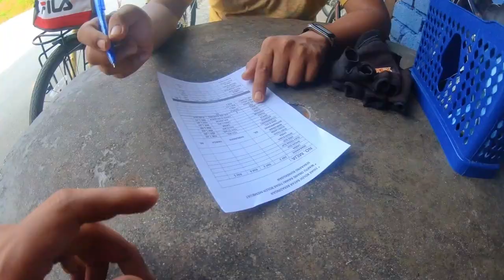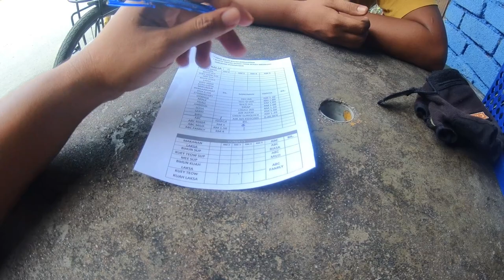#182 : kayuhan abc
UNTUK REVIEW PRODUK / COLLAB  DROP DETAIL DEKAT EMAIL

*Software Editing*
- Filmora 9

*Motor*
-yzf R15
- honda ex5